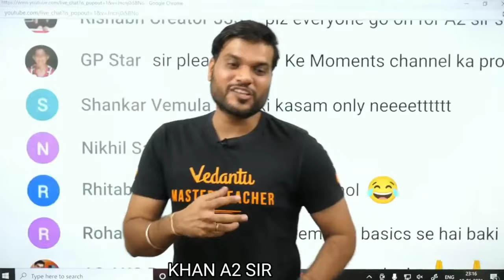Confidence कभी कम नहीं होगा ये Medicine खा लो